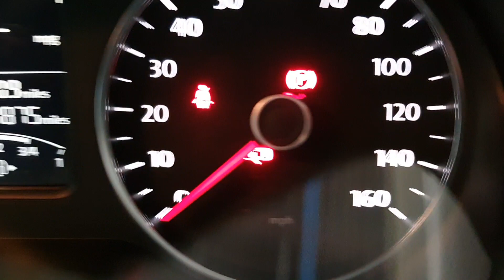dg14xco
0:00 Exterior
0:51 Interior
1:36 Imperfections